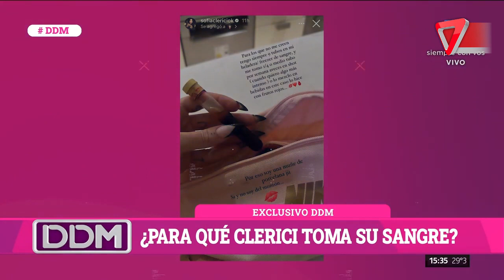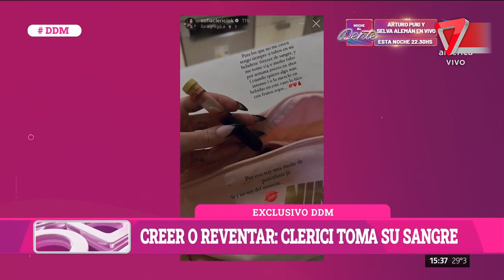😱¿Qué le pasa a SOFÍA CLERICI?